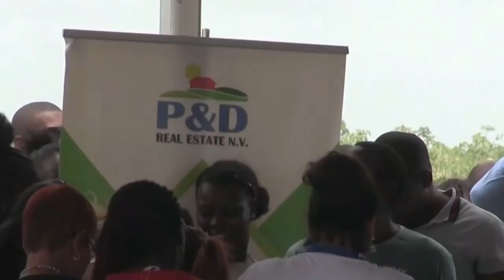11 03 2019 P&D Real Estate bouwt woningen in wanica